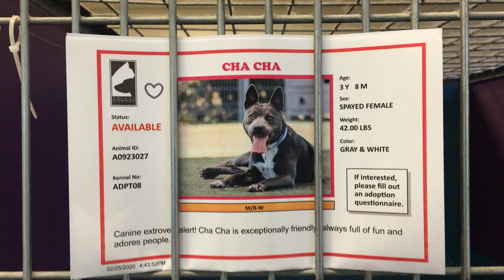Cha Cha: 3yr Gray Spayed pit bull